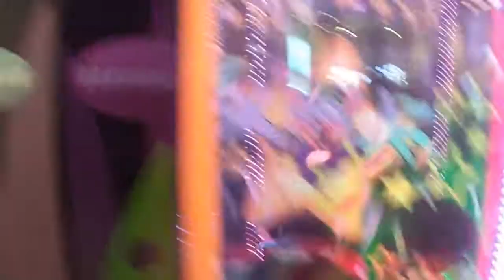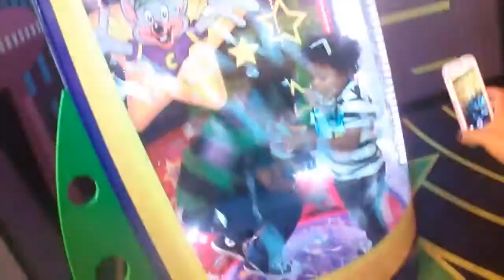Sun Grant Birthday Cake